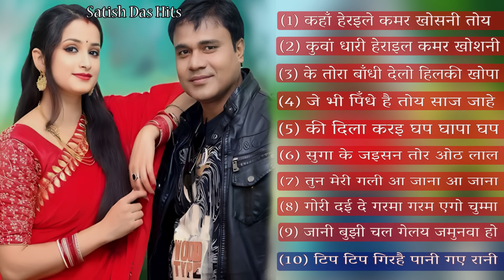Satish Das Hit Song 2023-2024 || Satish Das Evergreen Song || Satish Das Khortha Jukebox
khortha gana

jharkhandi gana

jharkhandi song

khortha video

jhop jhop khopa khortha song

parasnath mela khortha song

 khortha song new

satish das khortha song

khortha

khortha song dj

nunuk mosi phone kariha

khortha new song

jhumta song

khortha song 2023

 kon bone farale kanodawa

khortha jhumar

sun monika

kon gaon ke sundari lage

khortha geet

milan das khortha song

samdhiniya ke godek payal

ghunghur lagal sadiya khortha song

ghungur lagal sadiya

ghunghur lagay debo achra me khortha song dj

नागपुरी गीत

खोरठा गाना

नागपुरी गण

खोरठा गण

झारखंडी गण

झारखंडी गाना

खोरठा वीडियो

नया खोरठा गाना

झोप झोप खोपा खोरथा गाना

पारसनाथ मेला खोरठा गीत

  खोरठा गाना नया

नया खोरठा गाना 2023

सतीश दास खोरथा गाना

खोरठा

खोरथा गाना डीजे

नुनुक मोसी फोन करिहा

खोरठा गण वीडियो

खोरठा नया गाना

झुमता गाना

खोरठा गाना 2023

  कोन बोन फरले कानोडवा

खोरठा झूमर

सूर्य मोनिका

कोन गांव के सुंदरी लगे

खोरठा गीत

मिलन दास खोरथा गीत

समधनिया के गोदेक पायल

घुंघुर लगल सदिया खोरथा गाना

घुंगुर लागल सदिया

घुंघुर लगा देबो अचरा में खोरथा सॉन्ग डीजे